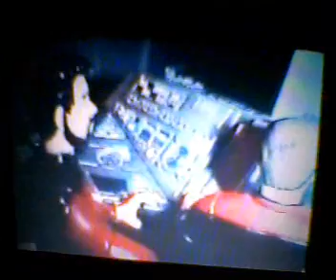Star Trek Into The Unknown Part 2 of 6